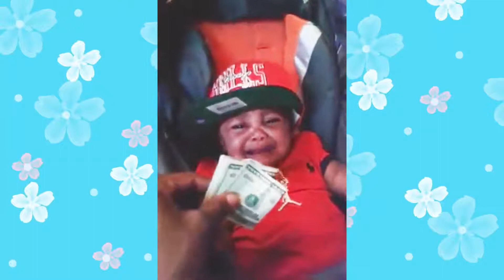101 Ways To Sooth A Cute Baby Funny Baby Videos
►かわいい赤ちゃんをなだめるための101の方法 面白い赤ちゃんのビデオ
►101 Möglichkeiten, ein süßes Baby zu beruhigen Lustige Babyvideos
►101 façons d'apaiser un bébé mignon Vidéos de bébé drôles